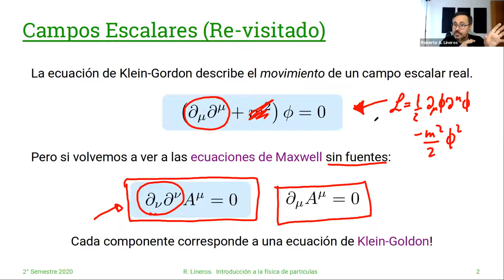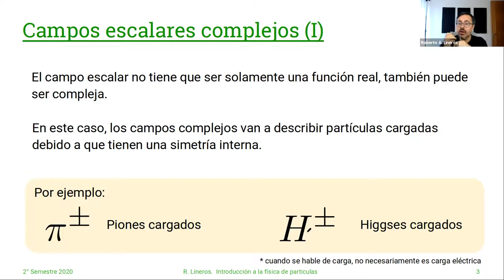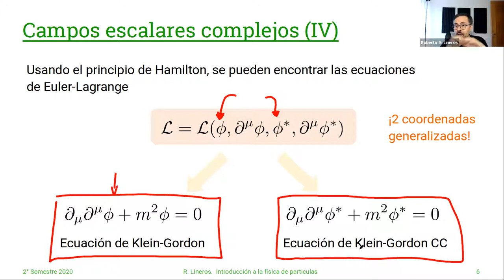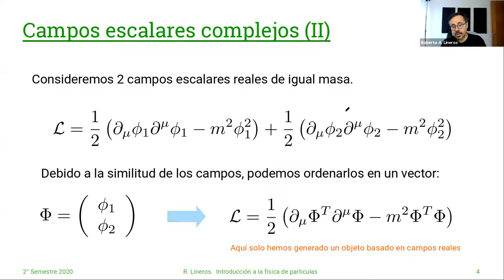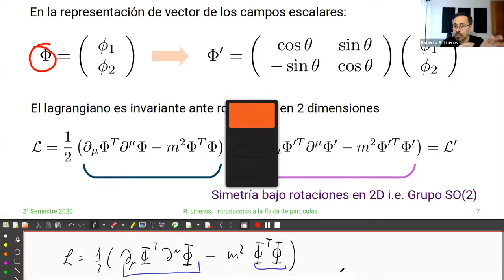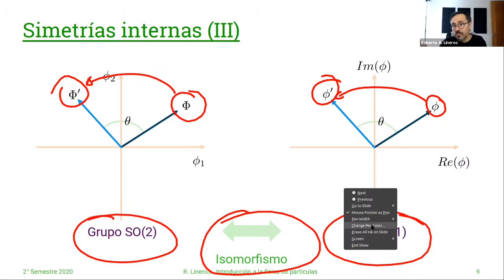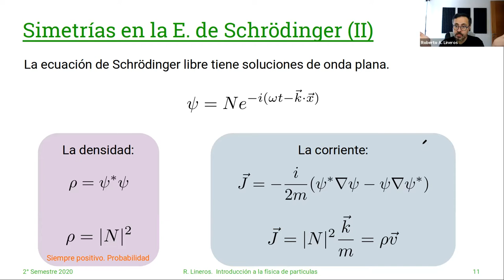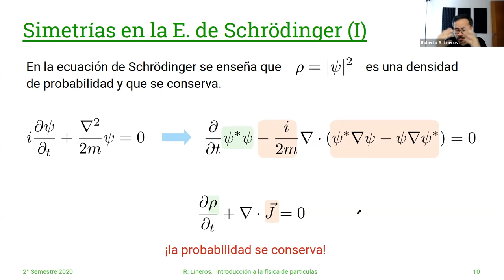DAFI-02255 Introducción a la Física de Partículas. 23/Abril. Clase 12